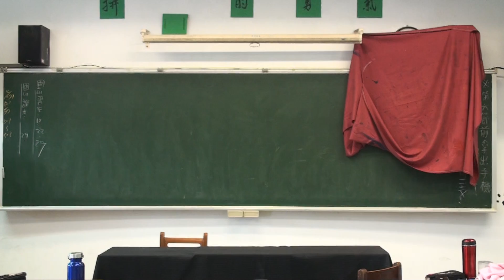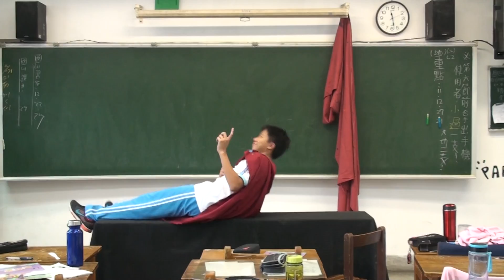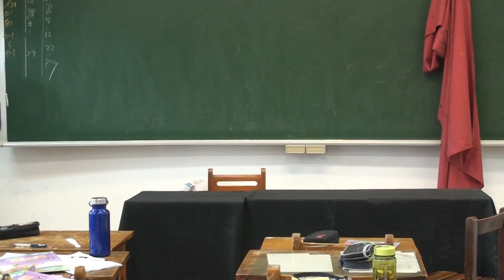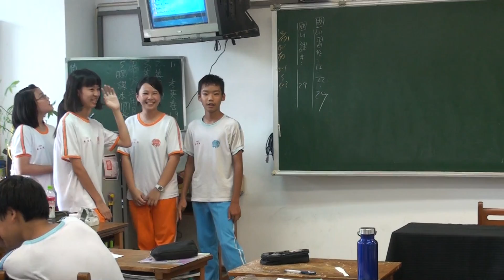1040618表演藝術